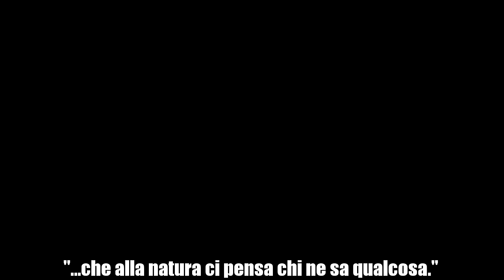Licia Colò | Le grosse verità di Pulck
Licia Colò l'ha combinata grossa, si spera che capisca l'errore e smetta di liberare animali giusto per lanciare un segnale. Segnale che è comunque sbagliato e inutile. Questa volta sono abbastanza in linea con quello che dice Pulck, non con proprio tutto ma in buona parte...